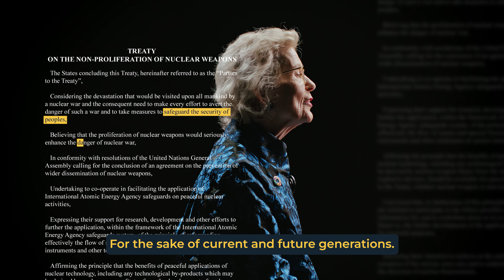SOLUTIONS TO EXISTENTIAL THREATS: Long-view Leadership - Series Trailer (Online version 1)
Experts on the climate and nature crisis, nuclear weapons, pandemics and artificial intelligence propose practical and political solutions world leaders must urgently adopt to tackle escalating global risks.

Introduced by Mary Robinson, former President of Ireland and Chair of The Elders and Zeid bin Ra'ad, former UN High Commissioner for Human Rights and member of The Elders.